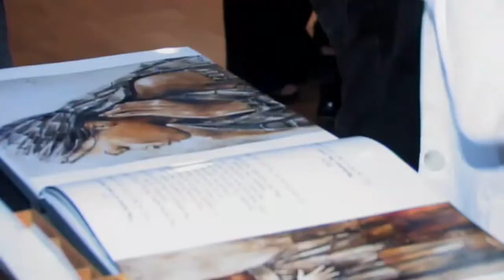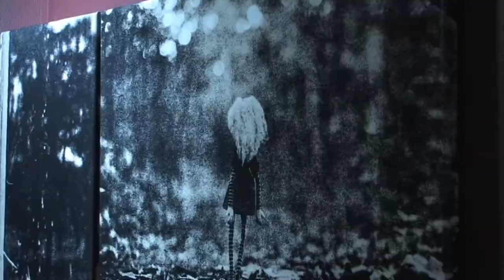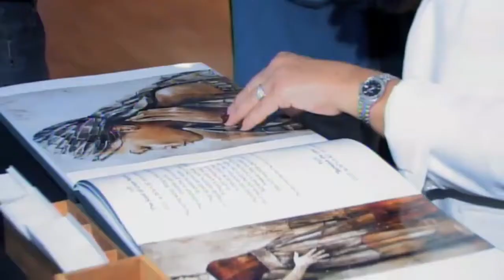Art For Heart 2013- Artv Chicago live stream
„Sztuka dla serca 2013" ("Art for Heart 2013") -- tydzień sztuki współczesnej na rzecz Fundacji Dar Serca i Muzeum Polskiego w Ameryce: 21 - 27 września (sobota - piątek).